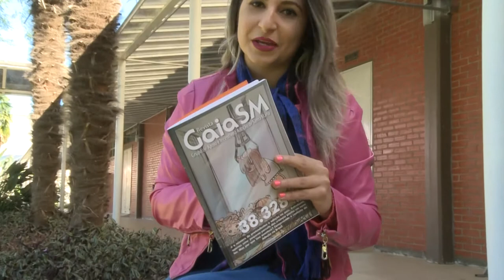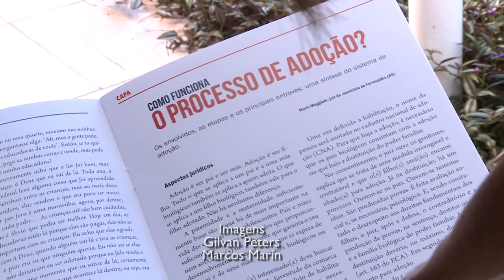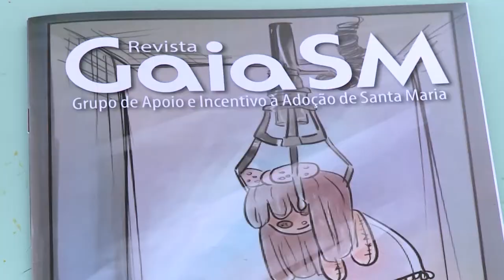Revista Gaia - Acontece na UFSM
Acadêmicas do curso de produção editorial da UFSM, em conjunto com o Grupo de Apoio e Incentivo à Adoção de Santa Maria, lançaram no Colégio Politécnico a primeira revista Gaia Santa Maria com a temática da adoção de crianças e adolescentes.